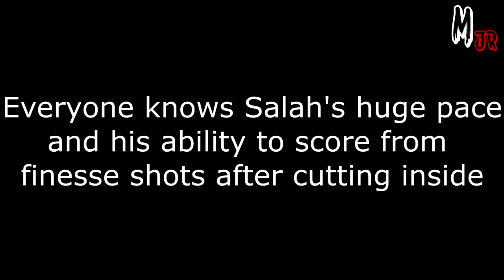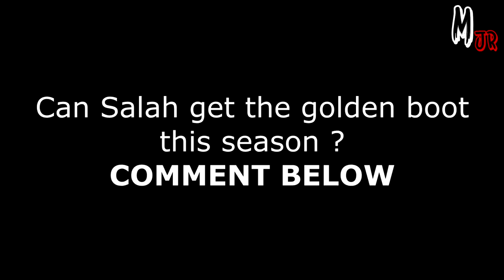Which Technic Did Mo Salah Work On This Season? Player Analysis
Salah improved a lot this season in may technics generally, but which technic did he improve the most? Thanks

The images used in this video are the property of FA Premier league. The link to the official premier league website is: